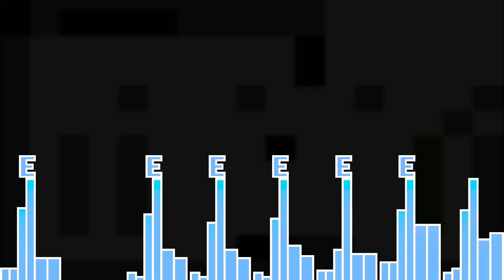24 Hours of SMW #15 - Theme of Daizo's Entry ("Pinballs Fall")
24 Hours of SMW, aka 24hosmw, is a contest where you only have 24 hours to create a level under the theme given to you.

This is the SPC of that song I did originally meant for CLDC2023, now used for my 24hosmw 15 entry. I'm trying a bit of a new format, and while not perfect I think it's pretty neat. Enjoy the visuals as you listen to the track in it's full snes glory.